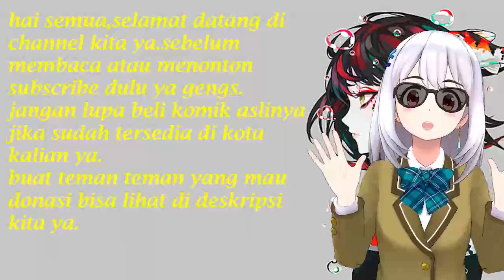Superstar Pertama Di Dunia Chapter 111 Apa Yang Kamu Cemberutkan? Sini Mendekatlah...